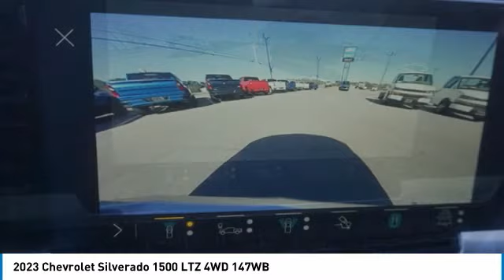2023 Chevrolet Silverado 1500 Alcoa TN N1102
2023 Chevrolet Silverado 1500 LTZ 4WD 147WB

West Chevrolet
3450 Airport Highway

You'll love this 2023 Chevrolet Silverado 1500. This is a vehicle you'll want to take home. Call and get in touch with West Chevrolet directly, and be the first to open the vehicle door today!